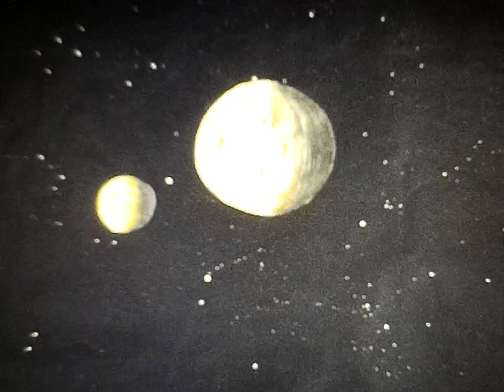1983 Sandy, Space